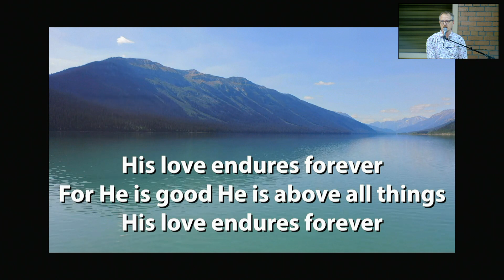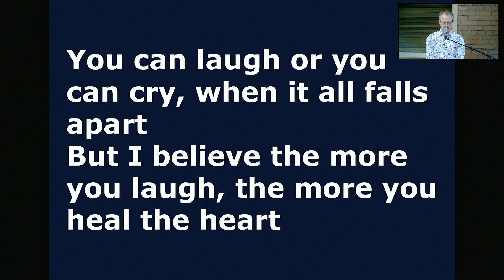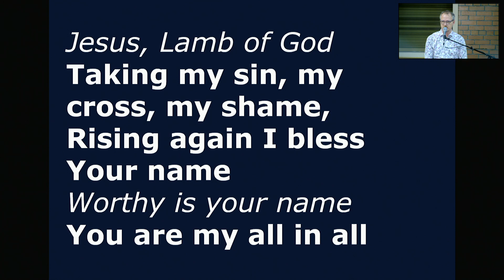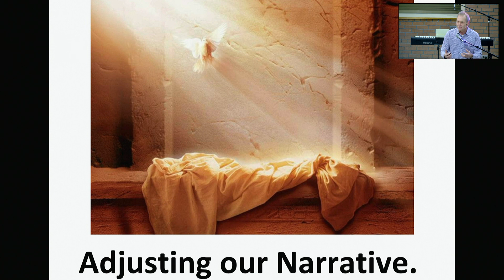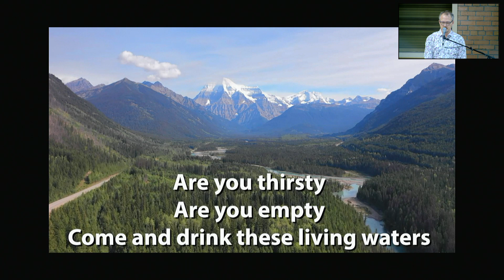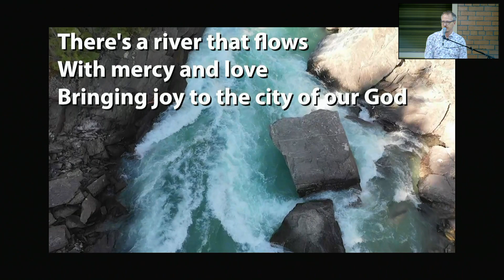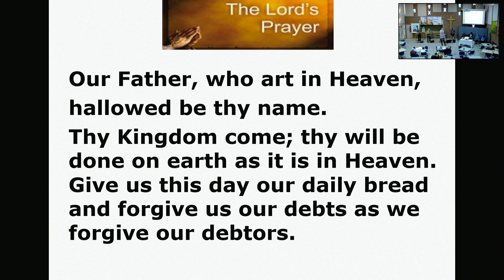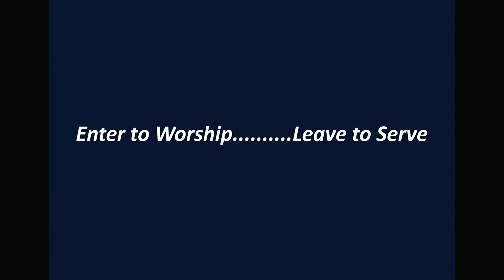March 31, 2024 Contemporary Service